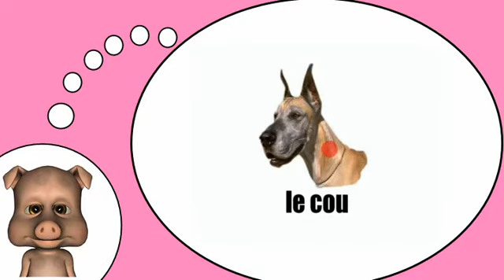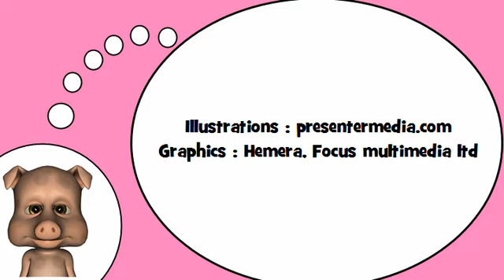Französisch lernen mit mir = der Hund